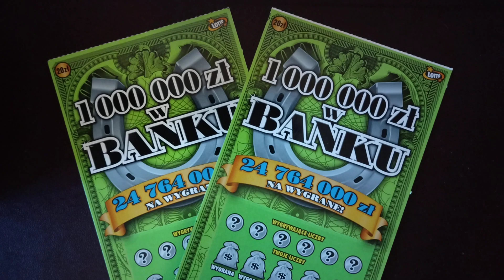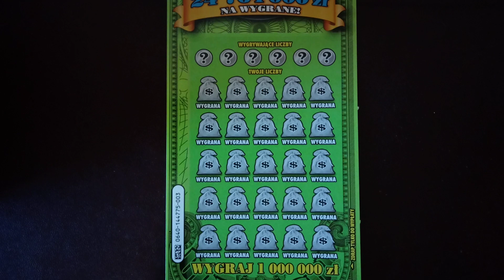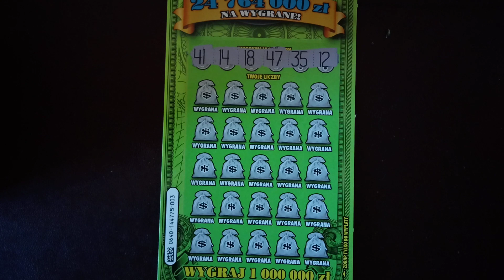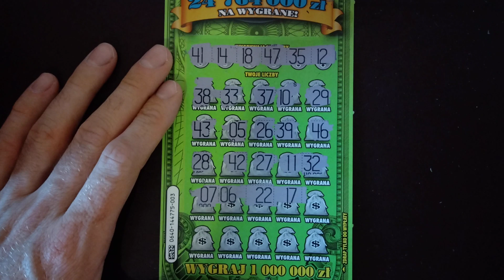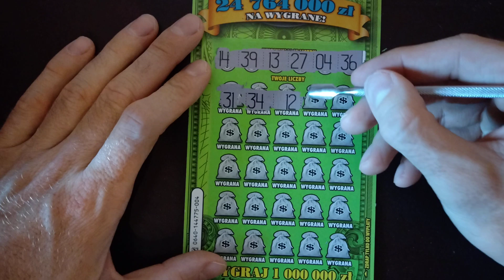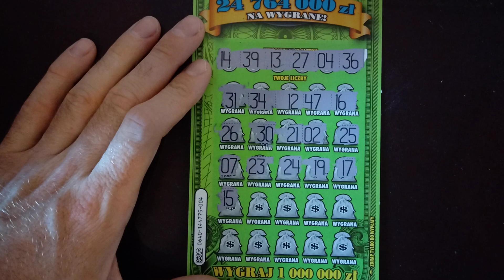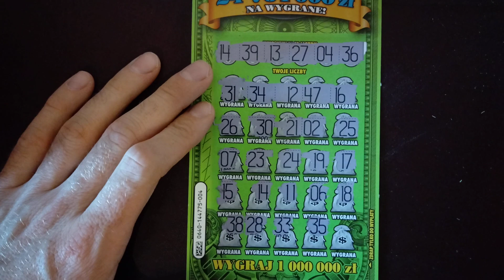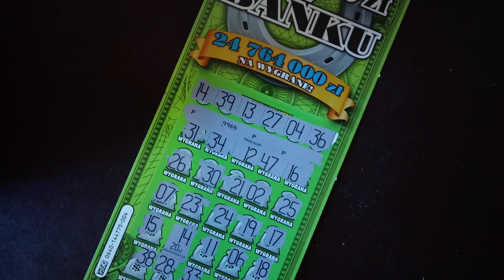Zdrapki lotto 337# Wtorkowa draping, premiera 1 000 000 zł w banku 😊🤑🤑😊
zdrapki za 40 PLN 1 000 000 zł w banku.